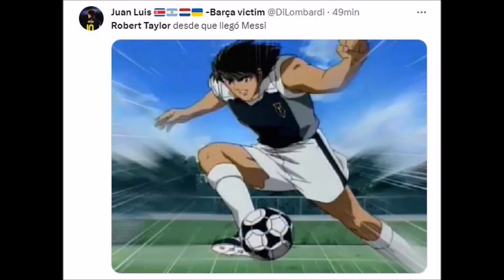MEMES PHILADELPHIA 1 INTER MIAMI 4 LEAGUES CUP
Aquí les traigo una recopilación de los mejores memes de la victoria del Inter Miami frente al Philadelphia Union en la Leagues Cup.